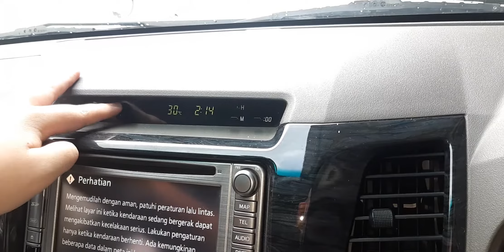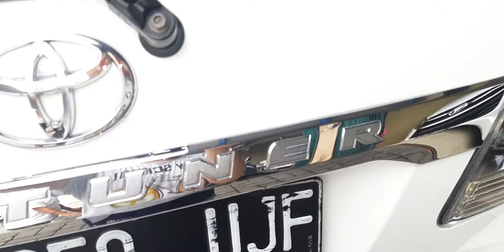Review Toyota fortuner 2.7 V 4x4 facelift 2012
Mobil: Toyota fortuner 4x4
Merk: Toyota
Mesin: 2tr fe
-cc: 2700cc
-silinder: 4 silinder
-HP: 160hp
Jenis: suv
Varian: 4x4
Tipe: v
Bahan bakar: bensin
Tahun: 2012
Transmisi: matic 4 speed 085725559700
Pasaran/harga: hub showroom santoso auto

Kunjungi igku @dio_tama53 disitu ada muka sy dan itu ig pribadi ☺☺

Ok kalo ada Salah kata2 dimesin atau ada yg lupa feedbacknya di desc dan post ig